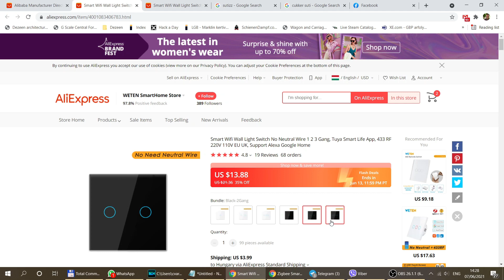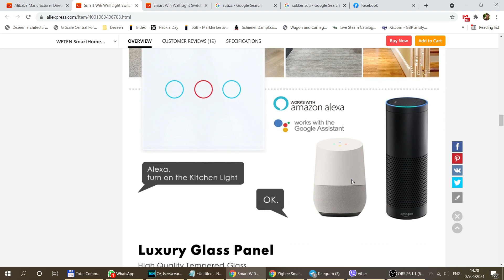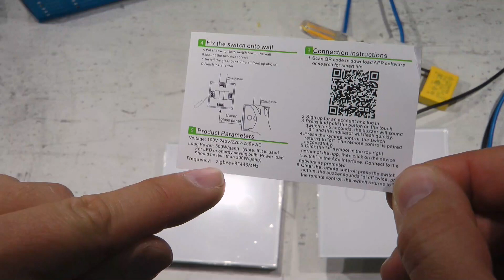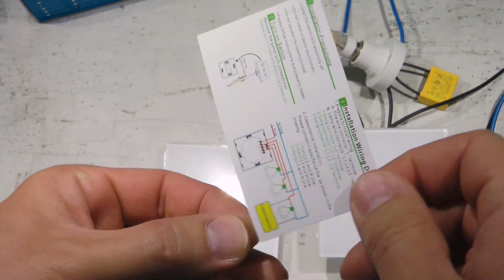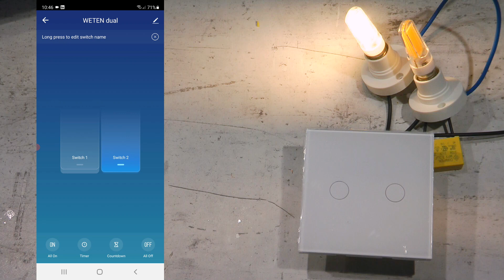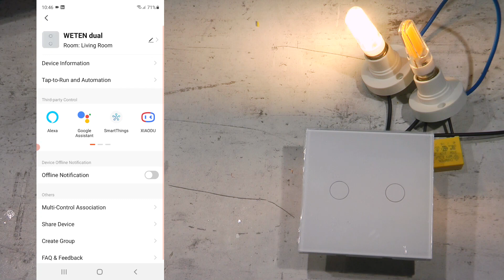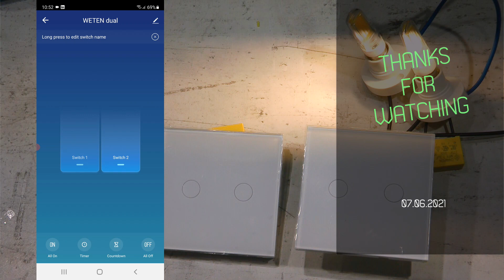Wifi No-neutral-wire touch switch for Tuya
My second detailed video of the WETEN SmartHome Store's Wifi single live wire, or no neutral wire smart touch switch with RF pairing. This device works with Tuya Smart or Smart Life app.

RF switch

Chapters:
0:00 Intro
1:59 Overview
3:49 Unboxing
5:41 Wiring
7:00 Pairing the RF switch
9:08 Pairing with Tuya
11:44 Automations
13:49 Outro